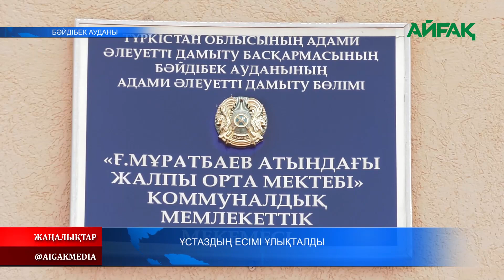15.04.2024 ж. ҰСТАЗДЫҢ ЕСІМІ ҰЛЫҚТАЛДЫ